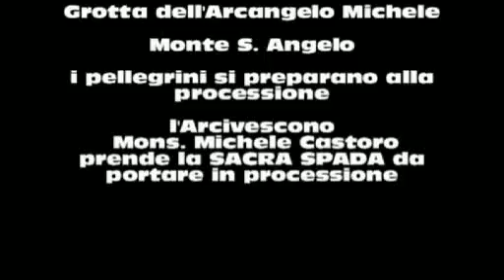La Sacra Spada di San Michele Arcangelo a Monte S. Angelo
il giornale di Monte S. Angelo e dintorni...